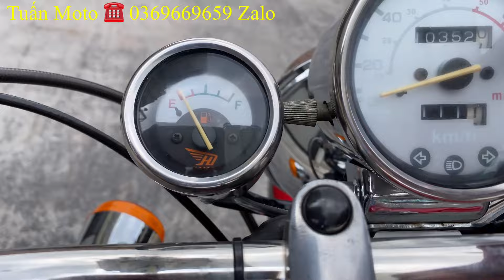Siêu phẩm Rebel 125cc mẫu nhỏ thích hợp cho A/E nhỏ con ,lớn tuổi là đúng ý luôn Lh 0369669659 Tuấn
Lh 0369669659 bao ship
Giá 38tr